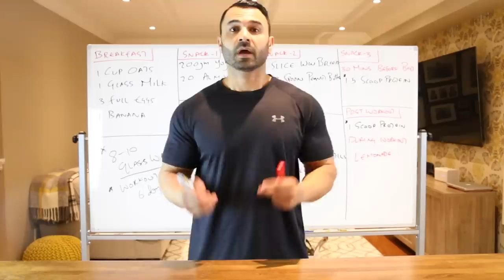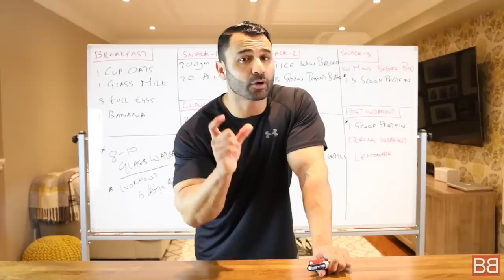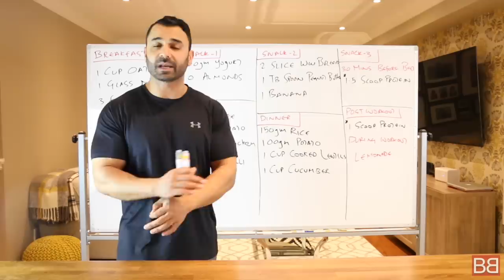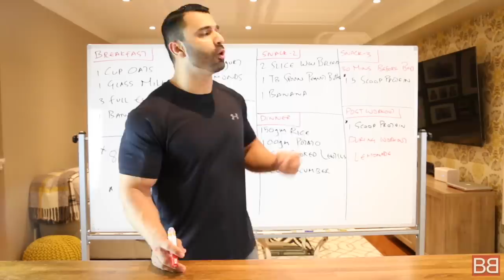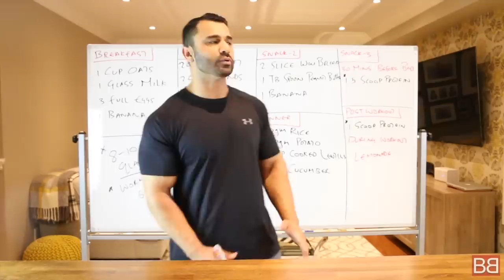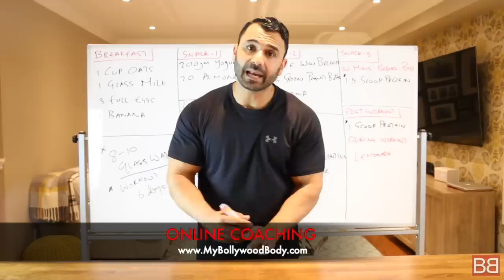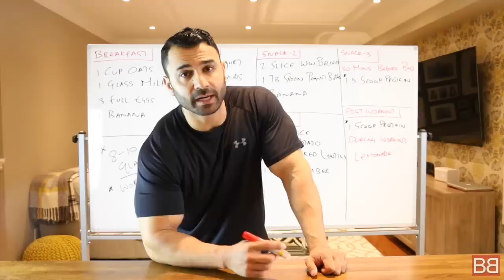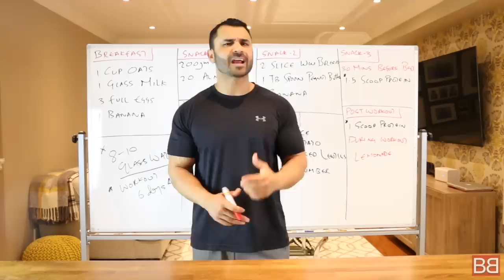Desi WEIGHT GAIN Bodybuilding DIET PLAN! (Hindi / Punjabi)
For high quality protein powders and supplements I highly recommend MY PROTEIN

Now you can Train with Sunny!

One of the most simple to follow Desi Diet Plans to gain weight on the web with balanced Macros. We have been asked numerous times to put together a diet that everyone can follow easily with home made food.

This Weight Gain Diet Plan is simple and can be followed by both Men and Women accompanied by proper workout!

Share your feedback in the comments.